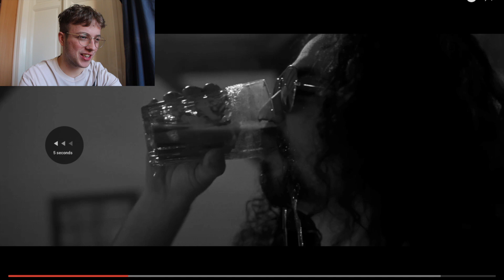Azahriah - introvertált dal REAKCIÓ